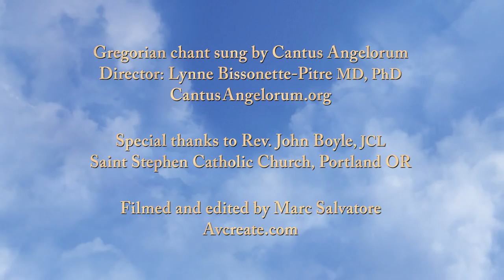Monastic Life: Virtues and the Sacred Liturgy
Reverend John Paul II, OSB of Mount Angel Abbey in Saint Benedict, Oregon.  Recorded at the 2015 Sacred Liturgy Conference in Portland Oregon.

The conference is also available in a 6-DVD box set (11 Lectures)